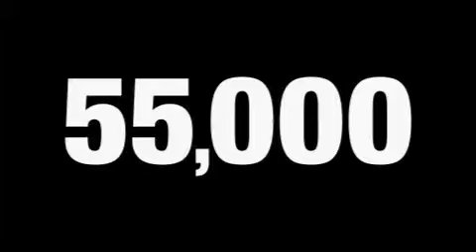2005 Chevrolet Tahoe Lawerenceville GA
We've been honored to serve the Lawerenceville GA area, we promise that your experience at our dealership will exceed your expectations!

 Year: 2005
 Make: Chevrolet
 Model: Tahoe
 Engine: Gas V8 5.3L/327
 Trans.: Automatic
 Exterior: Silver Birch Metallic
 Miles: 55,988
 Interior: Gray

 NASH CHEVROLET COMPANY

 http://

 630 Scenic Highway
 Lawerenceville, GA 30045

 Used 2005 Chevrolet Tahoe Lawerenceville GA